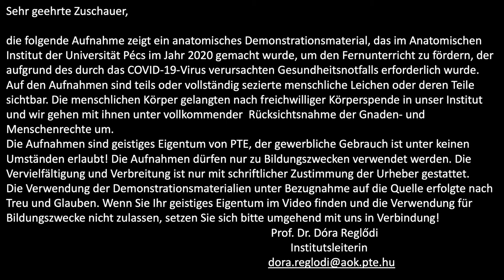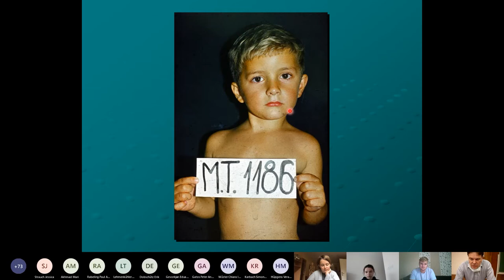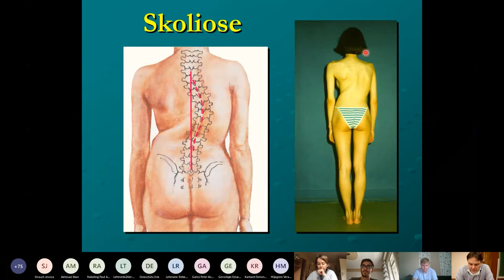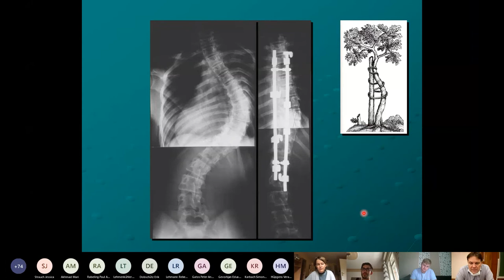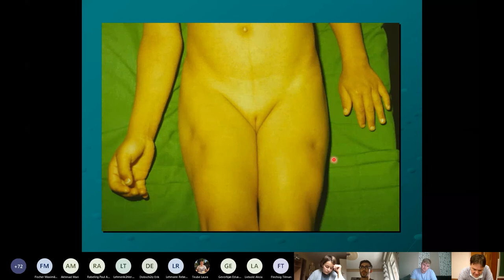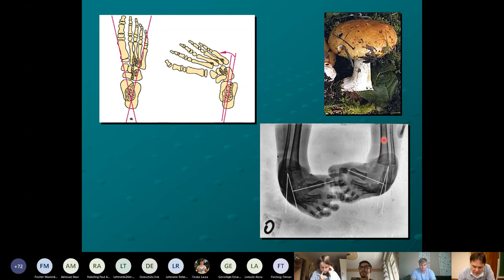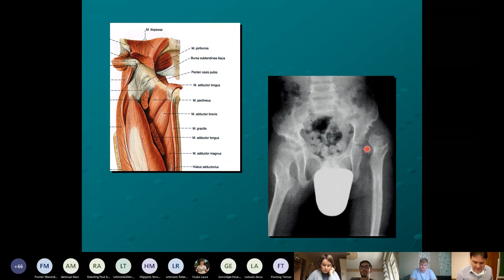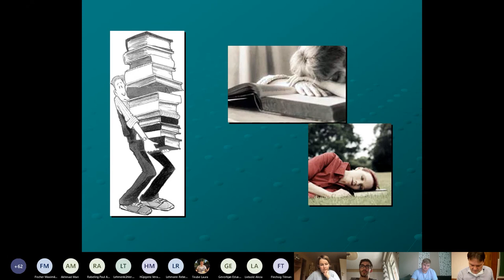9. Woche: Klinische Aspekte der Muskeln der unteren Extremität und des Rumpfes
Dr. Péter Than
Anatomie 1 Vorlesung von Woche 9.
Die Vorlesung ist under dem volgenden Link zu finden:
(Coverphoto by FeodoraU from FreeImages)